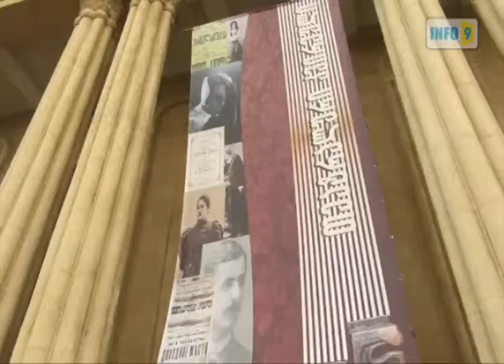ქუთაისში ქართული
ქუთაისში , ქალაქის მერიის კულტურის სამსახურის ორგანიზებით  ქართული თეატრის  კვირეული დაიწყო. კვირეულში  ქვეყნის მასშტაბით  მარჯანიშვილის, ახმეტელის, თუმანიშვილის, რუსთაველისა და მუსკომედიის თეატრალური დასები  მონაწილეობენ.  სპექტაკლის დაწყებამდე მსახიობებმა ლადო მესხიშვილის თეატრის წინ სპეციალურად მოწყობილ  წითელ  ხალიჩაზე  გაიარეს.